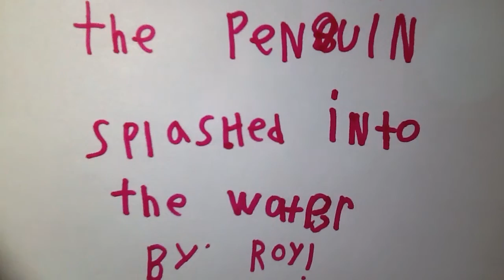Seattle Children's Stop Motion Animations 2015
Two professional animators led workshops with patients at Seattle Children's Hospital as part of the Northwest Film Forum's Children's Film Festival Seattle 2015. Thirteen patients created the props, titles, actions, and music for short stop-motion animated videos.